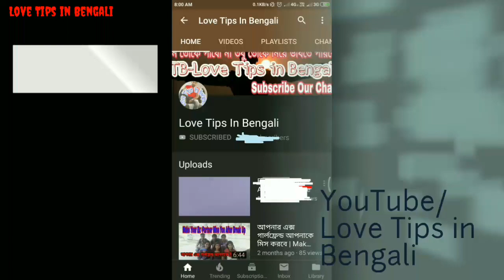কষ্টের কবিতা | WhatsApp Status | Dilog | love Tips | love Tips in Bengali | WhatsApp Sad Status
মেয়েদের কিভাবে ফ্লাট করবে Part 2 | How to flirt girls 2 | Flirt Girls | Chat Unknown Girls Flirt | flirt

😊Part - 2

Link - 👇👇👇👇🔗

😊মেয়েরা তোমাকে আই লাভ ইউ বলবে | ignore Girls | Love Tips in Bengali | Propose Girls | impress girls❤️👭

😊Part - 1

Link - 👇👇👇👫❤️

মেয়েদের কিভাবে ফ্লাট করবে | How to flirt girls | Flirt Girls | Chat Unknown Girls Flirt | flirt❤️😍

Link - 👇👇👇👇💖

😊OK,কি করছো, কেমন আছো, তুমি কি করো, এর কি রিপ্লাই করবে 👇👇
 Interested Chat Girls | impress❤️😍

😊একটা কমেন্ট করো মেয়েরা সঙ্গে সঙ্গে রিপ্লাই দেবে | Unknown Girls Reply | impress unknown girls

😊Girlfriend dhoka de rahi hai to ye karo | গার্লফ্রেন্ড ধোকা দিলে এটা করো | Love Tips in Bengali |Sad💔

LoveTipsinBengali | love Tips in Bengali

😊Facebook Unknown Girls Impress

👍Any Questions about this Video.

Join our team WhatsApp group any Update - link 👇👇👇👋✍️

😊Flow us -Facebook 🌸❤️👍🙏

😊Flow us - Instagram ❤️😊🌸